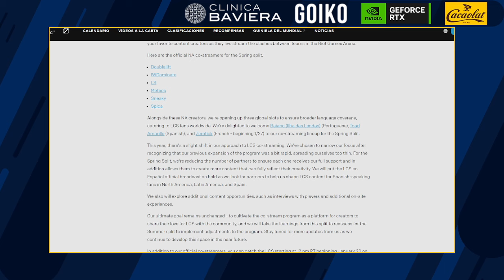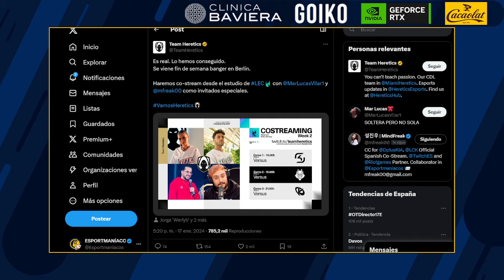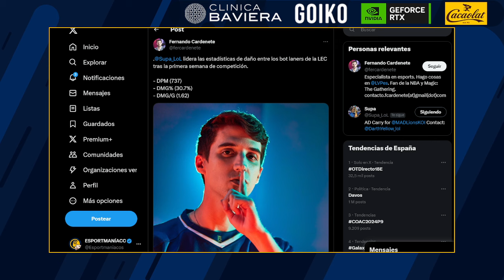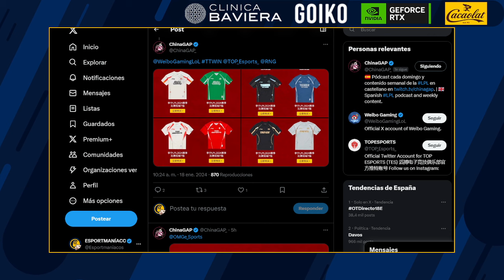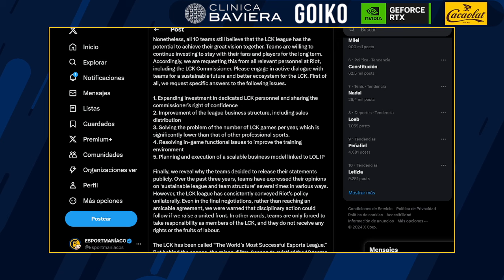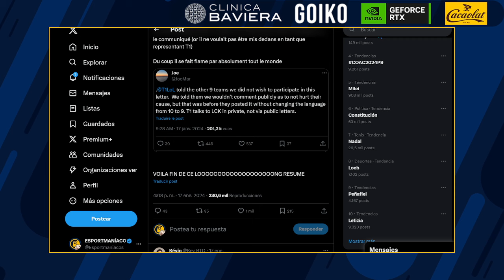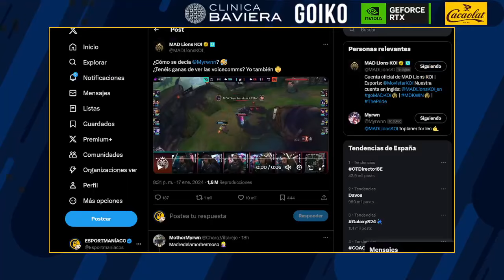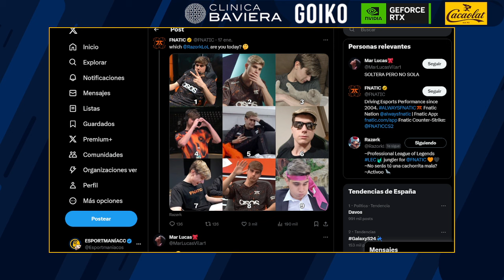REKKLES DEBUTA en T1, VIENE ELOJONINJA, EQUIPOS de la LCK contra RIOT - Esportmaníacos 1928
00:00:00 - Intro
00:19:40 - Debut de REKKLES en T1
00:30:30 - SUPA LIDER en DAÑO de LEC
00:37:55 - EL OJO NINJA
01:16:50 - Revolución en la LCK
01:34:00 - El MIC CHECK de la LEC
01:46:20 - Superliga